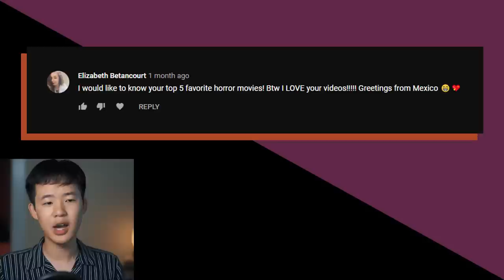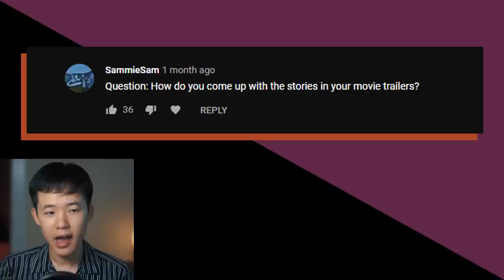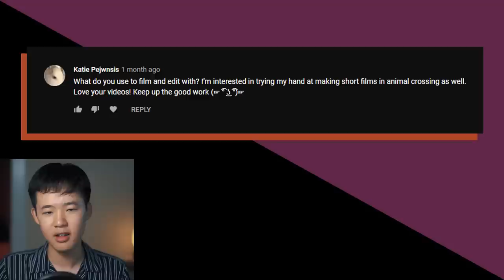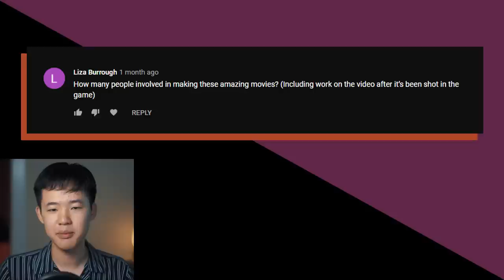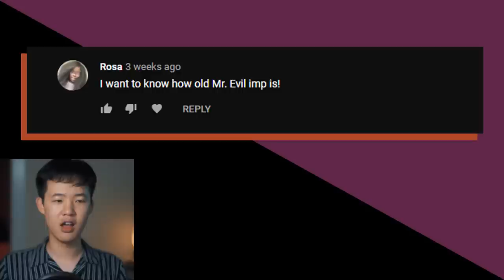FACE REVEAL Q&A!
EVIL IMP reveals his FACE 🤢 And answers questions about his upcoming Animal Crossing movie and more!!